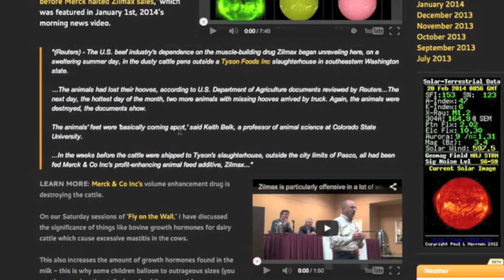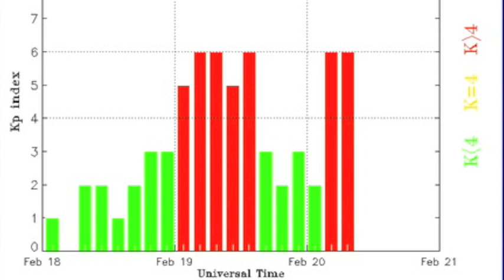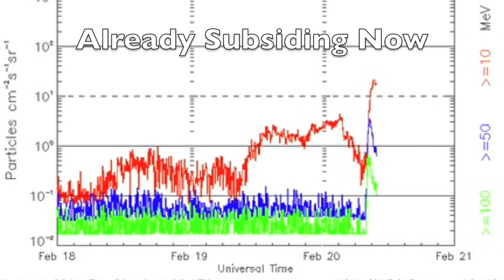S0 News February 20, 2014: Solar Storms, Severe Weather